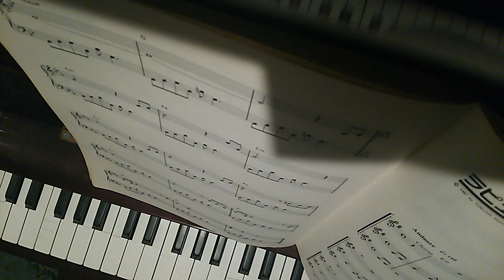失われた楽園 天空の城ラピュタ 【piano cover trainnig】